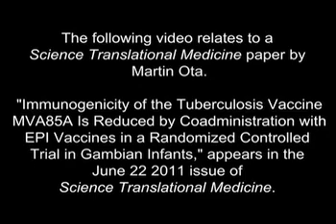New Childhood TB Vaccine Is Better Off Alone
An informal conversation with Dr. Martin Ota at the Bacterial Diseases Programme, Medical Research Council Laboratories in Banjul, Gambia. Thisvideo relates to a paper that appeared in the June 22, 2011, issue of Science Translational Medicine, published by AAAS. The paper, by Dr. Martin Ota of Bacterial Diseases Programme, Medical Research Council Laboratories in Banjul, Gambia and colleagues, was titled, "Immunogenicity of the Tuberculosis Vaccine MVA85A Is Reduced by Coadministration with EPI Vaccines in a Randomized Controlled Trial in Gambian Infants."